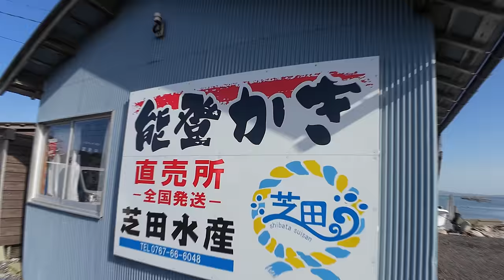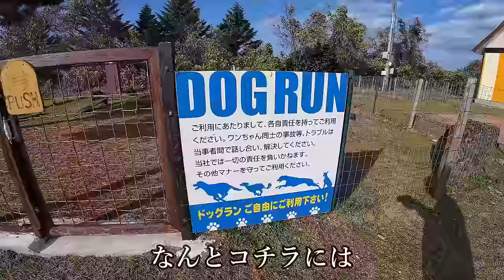キャンプ 冬キャンプ コロナストーブキャンプ 冬キャンプ飯 能登半島で牡蠣小屋 通年営業キャンプ場 ハートランドヒルズin能登＠いおり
今回は、なんと!!初めての地　石川県の能登半島へ行ってきました🚗
人生初の石川県へ遠征😊
実は、昨年の年越しキャンプで石川県の視聴者様にお会いした時に
『能登の牡蠣は美味しい』と聞いて、今回来ちゃいました👍
牡蠣を何処で買うかは、ネットを見て『芝田水産』さんにしました😊
殻付き牡蠣半缶を購入🦪※事前予約
そして、七尾市のスーパーで沢山の海の幸を購入♪
☆ちなみに海の幸を購入したスーパーは☆
・どんたく生鮮市場　和倉店
・七尾市にある　中島ストアー

もう、色んな海鮮があって買いすぎてしまいました😅
　『その他本日の海鮮は・・・』
　極レアな『ぶりの胃袋』に　能登のぶりの短冊でお刺し身
　生牡蠣も購入して酢牡蠣に、さらに大きなぶりカマは塩焼きに
　そして私大好き　バイ貝も買っちゃいました😊😊😊
本当に日本海の海の幸は期待以上の絶品づくし!!😊

能登の牡蠣は本当に極上の旨さでした😊
しかも　一粒が大きい😊

動画内で冒頭にカキフライを食べに行きましたが
本当は宮本商店さんへ行きたかったのですが
時間がなく、『海』というお店へ
カキフライは大きさが小さく、すこし残念😥😥
もっとプリプリの牡蠣フライが食べたかったです😊
芝田水産さんの牡蠣でカキフライしたら最高かもしれません♪

今回お邪魔したキャンプ場
通年営業の　ハートランドヒルズin能登＠いおり
キャンプ場は車両乗入れ可のオートサイト
海側にはコテージが並んでたので、オーシャンビューのキャンプとは
いきませんでしたが、広々として使いやすかったです😊
炊事場にはお湯も出ました👍
そして、犬連れキャンパーには嬉しい、無料ドッグラン付き👍
利用時間はありますが、愛犬も遊べて良かったです🐕‍🦺

【冬キャンプ対策↓】
☆今回使用したキャンプストーブ☆
コロナ OUTFIELD BRAND FIELD BEIGE LINE 小型対流形石油ストーブ（フィールドベ
ージュ）SZ-F32(CF)
☆冬キャンプ　雪中キャンプ服装☆
ジャケットは、AEGIS(イージス)フュージョンダウンジャケット
パンツは、イージス　フュージョンダウンパンツ　防寒防水
インナーは、ファイバーレイヤー裏アルミクルーネック
寒い時は、REPAIR-TECH 洗える フュージョンダウン ライトジャケットも着用
そして、パンツの下には、ウォームボアタイツを着用
ブーツは、ミツウマオレックスブーツ

キャンプ 雪中キャンプ 冬キャンプ 大雪 氷点下 waq alpha t/c solo dx雨 浸水 コロナ石油ストーブ SZ-F32

キャンプ 雪中キャンプ 冬キャンプ 大雪キャンプでテント埋もれる コロナ石油ストーブ SZ-F32 雪中キャンプ対策 冬キャンプ飯芋炊き

キャンプ 雪中キャンプ 冬キャンプ 【悲劇】新幕  waq alpha t/c solo dx アルペンアウトドアしろとりフィールド ソロキャンプ コロ石油ナストーブ